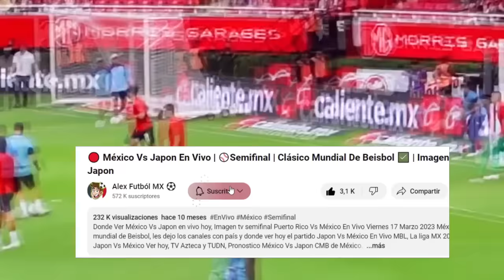🔴 En Vivo: Selección Mexico Femenil Vs Argentina |⚽Copa Oro W 2024 | Marca Claro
Ver,ver Selección mexico femenil vs argentina femenil en vivo hoy, el martes 20 de febrero. Donde ver mexico vs argentina Copa Oro w 2022, en que canal ver, hora, día, en vivo les dejo los canales con país y donde ver hoy el partido mexico vs argentina, en vivo Copa Oro w, mexico vs argentina femenil, memes previas al partido, mexico vs argentina, en vivo, mexico vs argentina, Copa Oro Femenina.

mexico femenil vs argentina en vivo Donde ver mexico femenil vs argentina En Vivo el martes 20 de febrero. mexico femenil vs argentina, les dejo los canales con país y donde ver hoy el partido mexico femenil vs argentina En Vivo, Copa Oro w 2023, mexico femenil vs argentina, Pronostico mexico femenil vs argentina  Copa Oro w.

mexico femenil vs. argentina
mexico femenil vs. argentina donde ver
mexico femenil vs. argentina en vivo
mexico femenil vs. argentina en vivo liga mx
mexico femenil vs. argentina por tudn
mexico femenil vs. argentina futbol picante
donde ver mexico vs. argentina hoy
ver el partido mexico vs. argentina